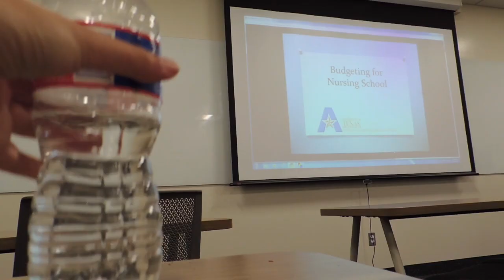TUES/THURS VLOG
uhhhhhh pretty short lil messy vlog but ended on a good note cause marching band was ggreeaat this was actually a combination of october 24th and 26th cause I forgot my camera on tuesday for choir and figs and yadadadad but you get the idea.

its lit hahah ok bye

music;
jazzinuf - sometimes
nishihara kenichiro - flowery flat
thanks yazid

sc: @martinamay